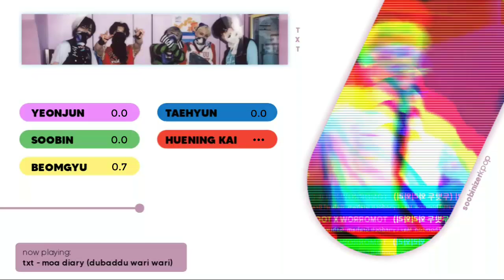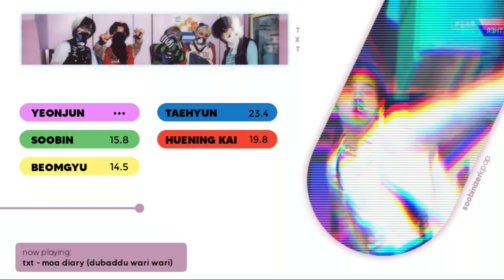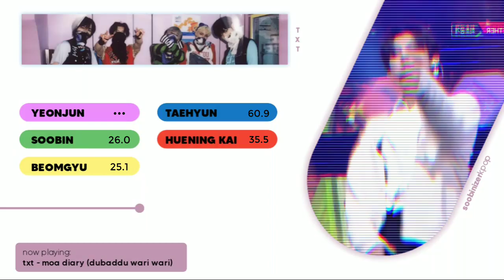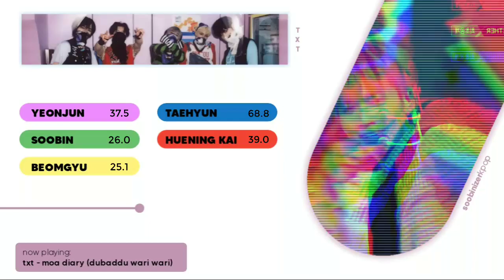[UPDATED] TXT (투모로우바이투게더) - MOA Diary (Dubaddu Wari Wari) Live Ver. || Line Distribution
What do you think about this video? Share it on the comment box below. ✨